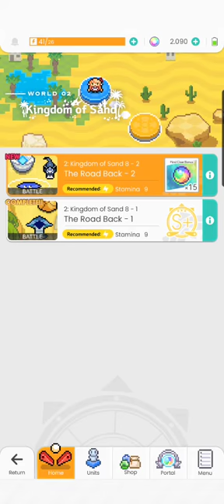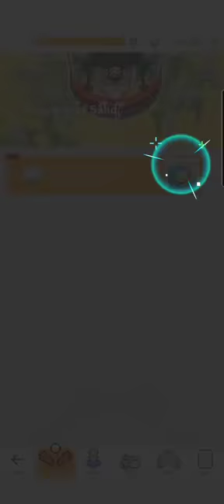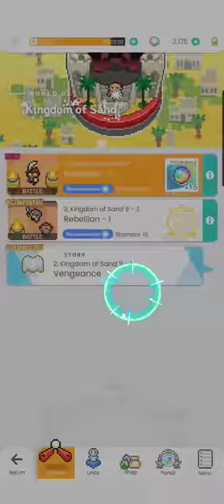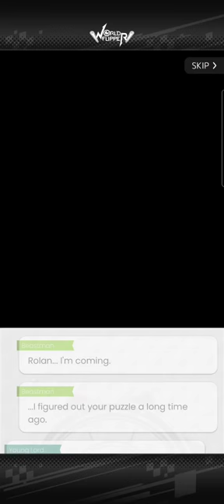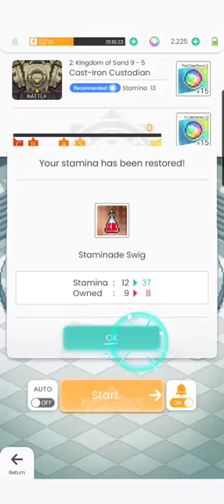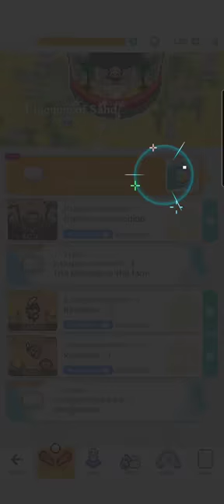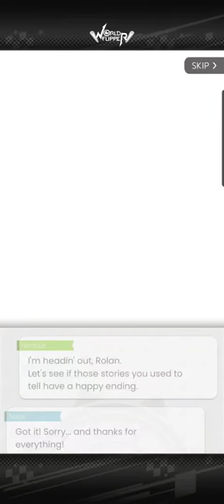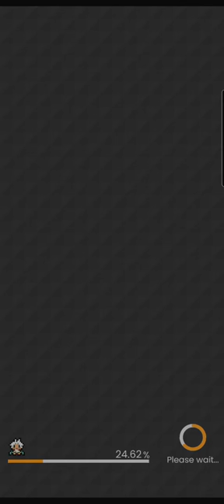World Flipper - No Commentary - 06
Don't miss out on this EPIC pinball adventure!

◆ PINBALL MEETS ACTION RPG!
Everything you love about pinball packed into an action RPG! Experience pinball like you never have before!

◆ FAST-PACED COMBAT!
Ready, aim, fire! Time your attacks right and crush your foes before they know what hit 'em. Activate skills to maximize damage!

◆ EXPLORE FANTASY WORLDS!
Travel across several worlds, each with its own friends to meet and mysteries to unravel!

◆ STRATEGIZE AND BUILD YOUR TEAM!
In World Flipper, units can pair up and combine their abilities.
Find the perfect duo, and unlock game-breaking combo skills.

◆ TAKE ON CO-OP BOSS BATTLES!
Team up with friends, link together skill chains, and bring down nightmarish foes!

◆ DIVE INTO THE STORY BEHIND EACH CHARACTER!
Every character is beautifully illustrated, with episodic story arcs to unlock!

◆ NOSTALGIC PIXEL ART!
Watch the story unfold in adorable pixel animation. It's a whole epic in your pocket.

■ Official Community ■
America & Europe

■ This game will be available in English, Korean, French, German, Spanish, and Thai.

[App Permissions Information]
In order to provide the following services, we are requesting certain permissions

*Mandatory Permission*
None. World Flipper does not ask for mandatory permissions.

*Optional Permission*
- Camera: Used for customer service.

[How to Withdraw Access Rights]
- Settings - Privacy - Select and allow/withdraw access.